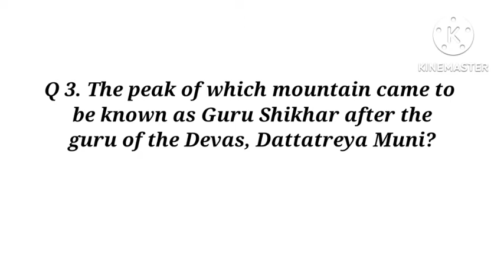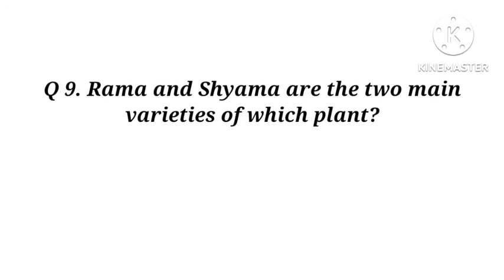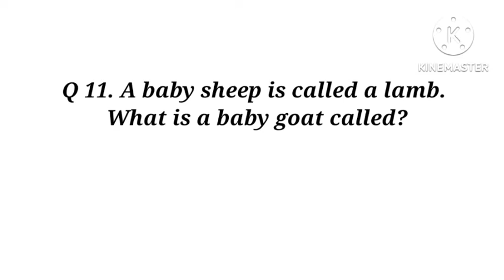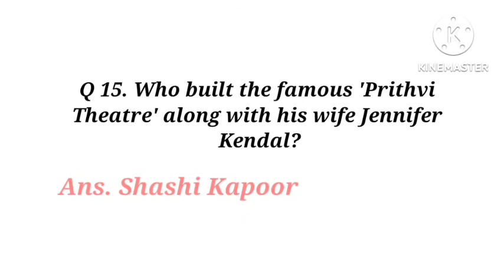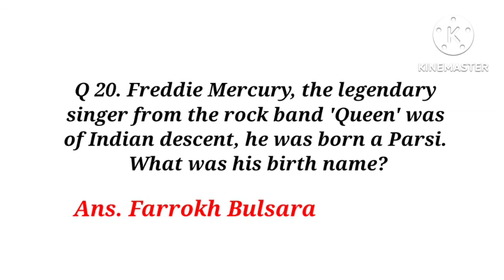General Knowledge Quiz | Part - 93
This video contains Important  General Knowledge Questions and Answers which would be very helpful to all those who are preparing for various competitive exams